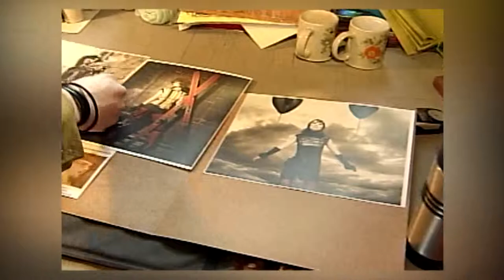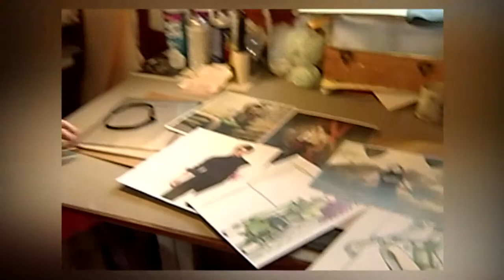JAY McCARROLL AND CANDICE